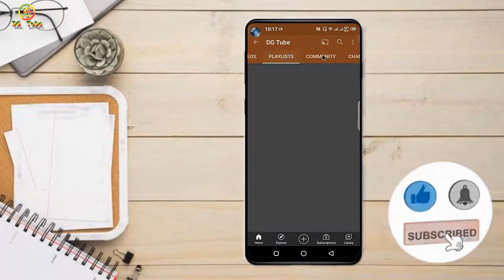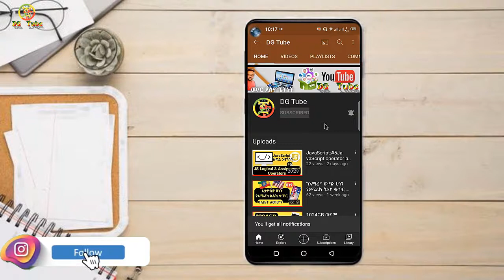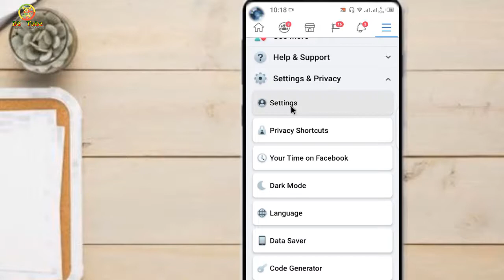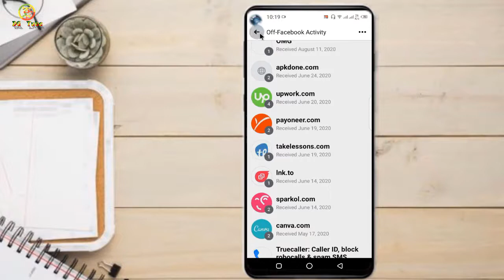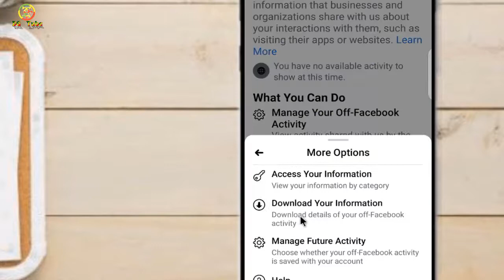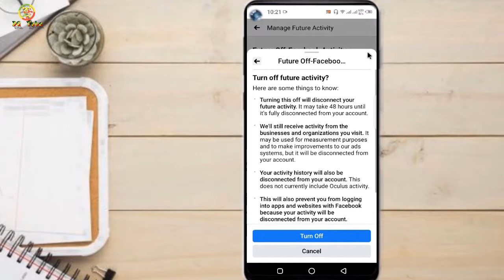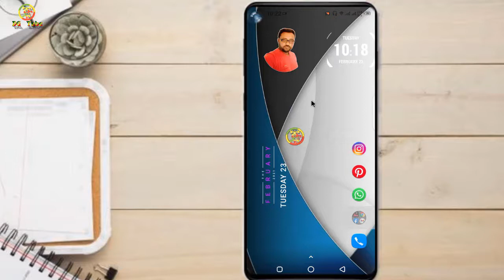🛑 ፌስቡክ ተጠቃሚዎች አሁኑኑ ይህንን አስተካክሉ ተበላችሁ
🔴 ውድ የቻናሌ ቤተሰቦች በዚህ ቪዲዮ ፌስቡክ እንዳይሰልለን ምን ማድረግ እንዳለብን ግልጽና ቀለል ባለ መንገድ አቅርቤላችኋለው። ጥሩ ት/ት እንደምታገኙበት ተስፋ አደርጋለው ጥያቄ ወይም አስተያየት ካላችሁ ኮመንት ላይ ጻፉልኝ።

         💚ሰብስክራይብ እና ላይክ ማድረገውን አይርሱ💚

  ❤💛💚 ከታች ያሉትን ት/ቶች ብትመለከቷቸው ጥሩ ነው ❤💛💚
ከአሜሪካ ውጭ ሁነን የአሜሪክ ስልክ ቁጥር በነፃ ለማግኘትና ለመጠቀም።
1024GB ወይም 1TB ስቶሬጅ በነጻ ይጠቀሙበት።
የስልካችን ሚሞሪ ሞላ፣ተጨናነቀ ላላችሁ መፍትሄው እነሆ።